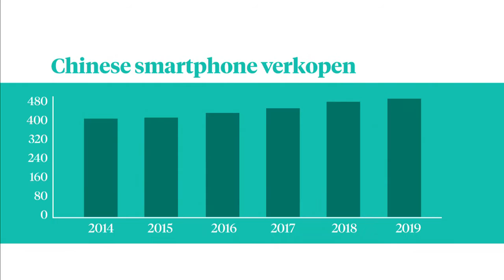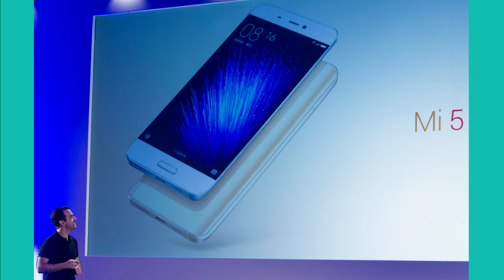Chinese smartphone-markt is verzadigd - Z TODAY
De Chinese Steve Jobs heet Lei Jun. En ooit ging het hem voor de wind. Maar nu de markt verzadigd  lijkt, gaat het niet goed met zijn Xiaomi.